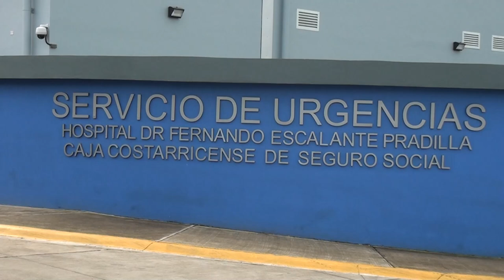Expertos piden no bajar la guardia para evitar diarreas y dengue en Pérez Zeledón